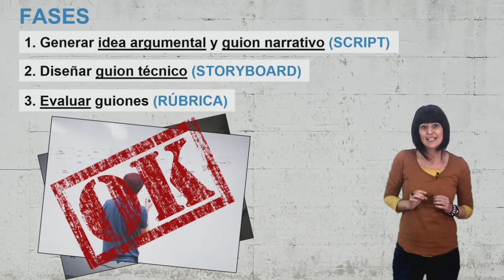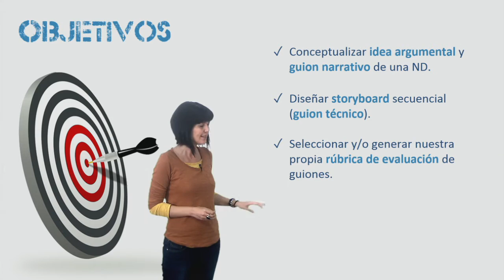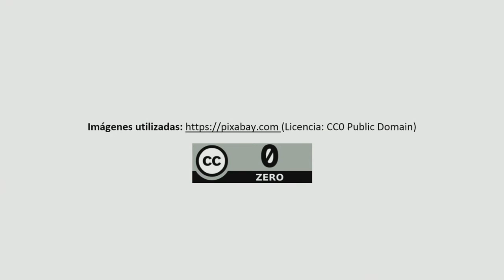Vídeo 2.1. Diseño de la narración digital - Objetivos